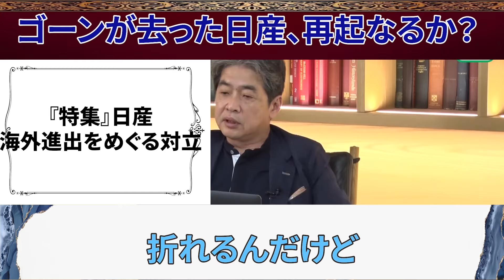【井川意高】自民党も関与！使えない経営陣と堕落した労組が本質の問題！！！【井川意高 佐藤尊徳 政経電論 自民党 カルロスゴーン 日産 自動車 ホンダ トヨタ 経営者 】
本編 0:18 からです！